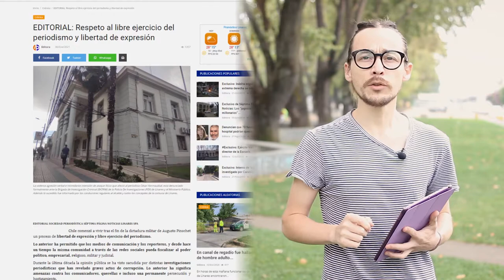Editorial: La línea entre el periodismo y las relaciones públicas